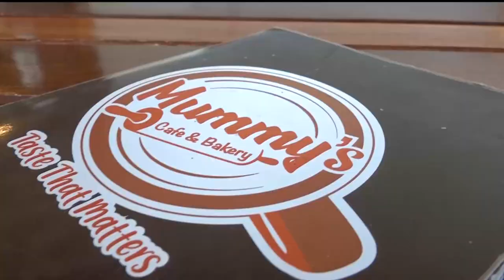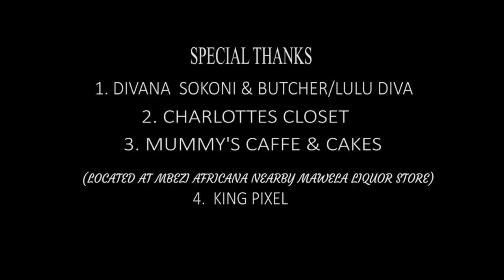Paul De Solver- Karudi (Official Video Song)